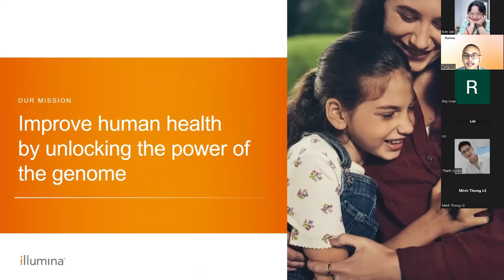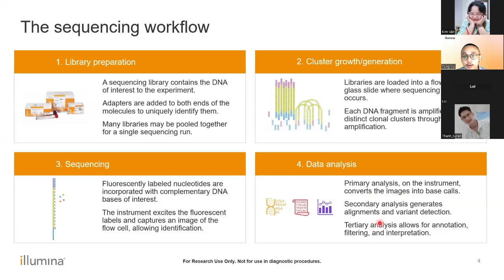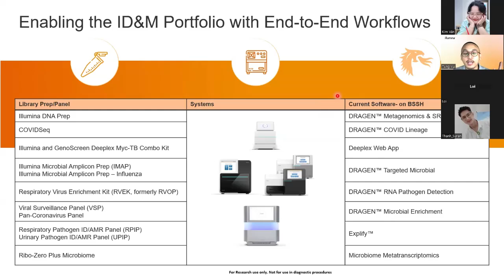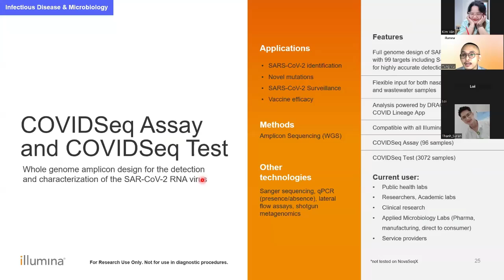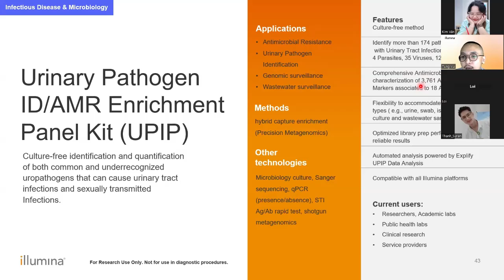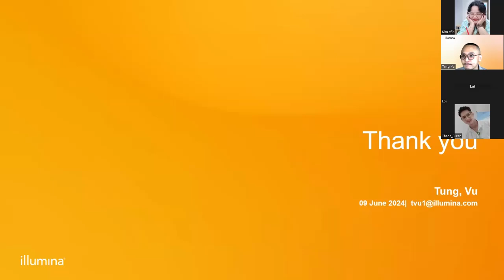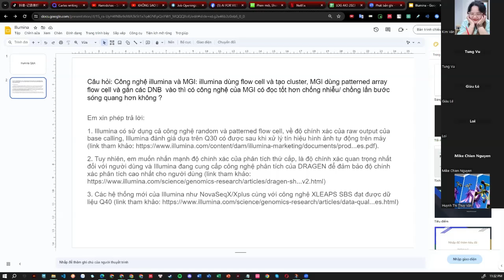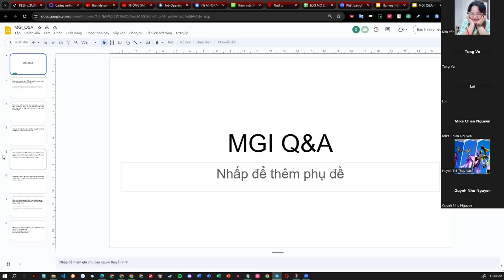MGMA 7.5 Illumina platform